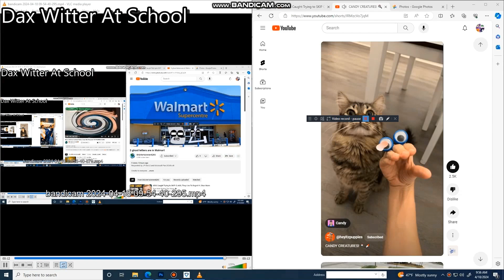Another Bill Jensen Ytp 4624